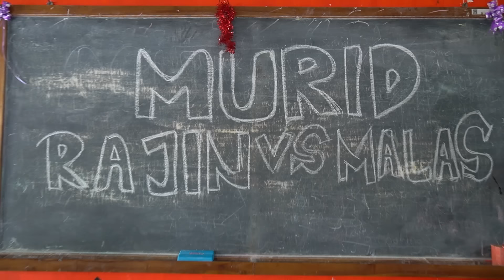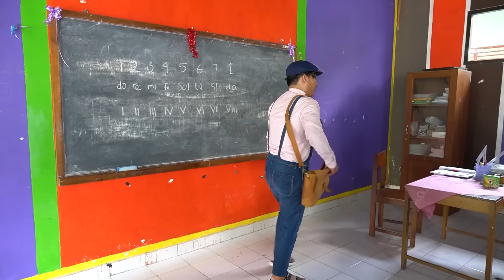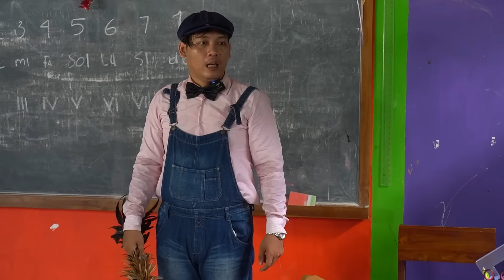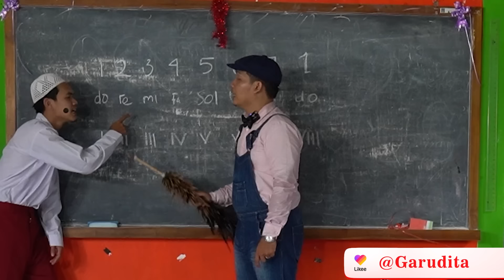LEIKA MURID RAJIN VS TOMPEL MURID MALAS 😱 DRAMA PARODI LEIKA VS TOMPEL